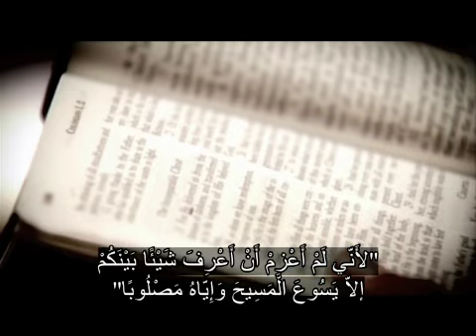برنامج نعمة لكم | أصحاب الأدوار في دراما الصليب | حلقة 141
الصليب والقيامة شهادة على محبة الله وصلاحه
: لم يكن موت يسوع المسيح صدفة, ولم تكن ثورة سادت بشكل سيىء, ولم تكن فكرة فاشلة بل كانت خطة إلهية.موت يسوع المسيح وقيامته هي النقطة المحورية في المسيحية وجوهر الخلاص والواقع الأساسي للإنجيل والفكرة المركزية في كل الكتاب المقدس.